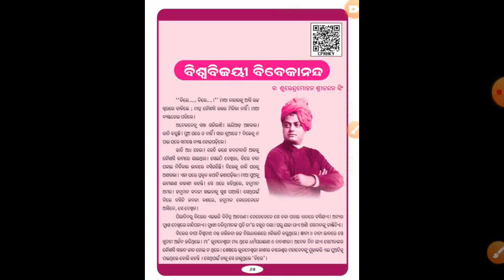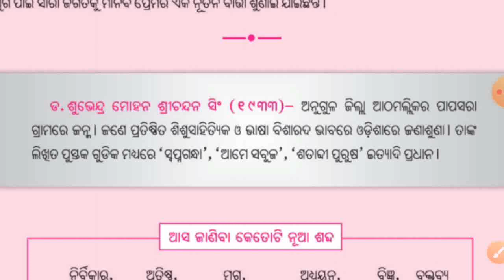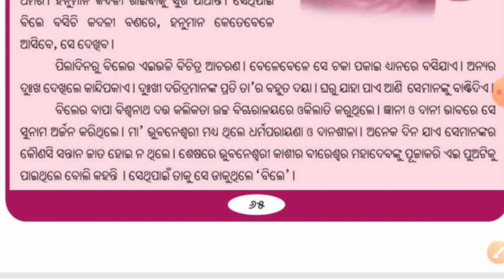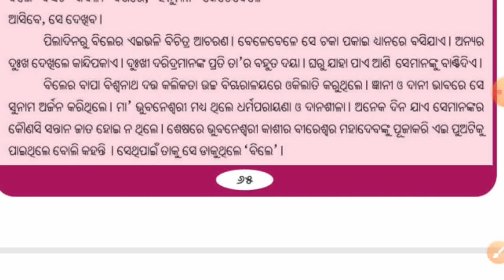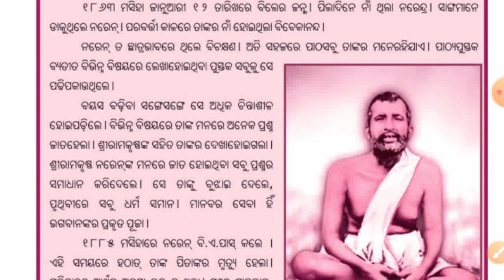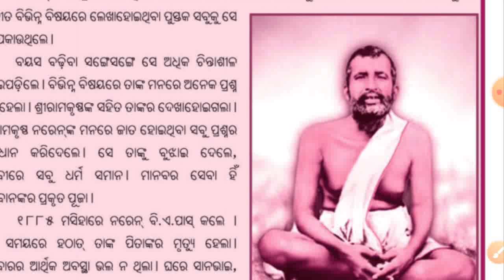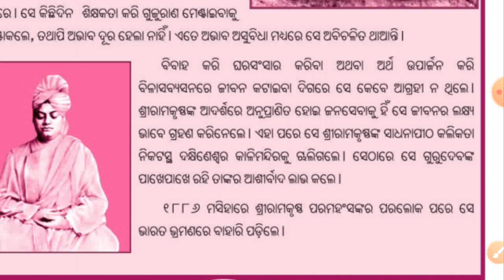Biswabijayee Vivekananda , Class -6 // ବିଶ୍ୱ ବିଜୟୀ ବିବେକାନନ୍ଦ , ଷଷ୍ଠ ସାହିତ୍ୟ